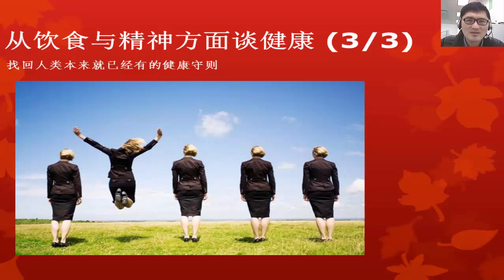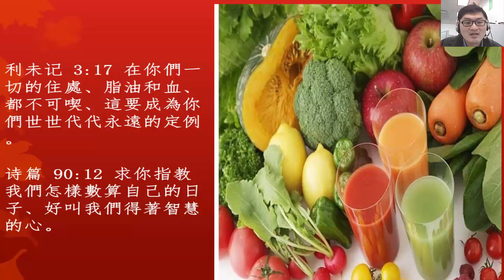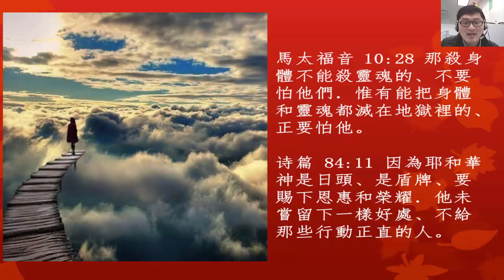从饮食与精神方面谈健康 3 of 3 Health through spirituality growth a Christian way (3)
从饮食与精神方面谈健康 (3/3)
找回人类本来就已经有的健康守则

这几年来, 我将这7个健康的步骤, 用在我的生活当中. 当然不可能每天都一定照这个时间作息, 下面作息表尽是一些我的基本的行程, 如果生活中没有什么大变动的话, 比如说出差，出远门, ，重要的急事, 在大部分的上班日子, 我将我的上班时间分成下面5个阶段:

第一阶段 - 运动蔬果.上班上学
05:00-05:30 读经祷告确认目标，喝一大杯水
05:30-06:00 到健身房运动,或者是家里跑步机做30到40分钟的慢跑，换洗
06:00-07:00 将每一天博客的文章草稿写好，吃早餐，喝一杯自己打的果菜汁, 送小孩子们去上课，开车去上班

第二阶段 - 投入工作.追逐梦想
08:00-10:00 八点钟到达公司，规划今天要完成的事情，以及这个月的目标，专心的投入工作
10:00-10:15 以每隔两小时我至少会有十到十五分钟的走动。有时候在公司里走走，有时候在外面停车场那边走走。在这个时候我常常会听着，自己录制的目标 MP3。
10:15-12:00 走路回来之后，再继续专心的投入工作

第三阶段 - 能量休息.继续打拼
12:00-01:00 午餐，将自己的博客文章做一些修改, 眼睛闭起来坐二十分钟的能量休息
01:00-03:30 继续工作
03:30-03:45 让眼睛休息一下, 走动走动
03:45-05:00 抓紧最后的一小时多时间，将今天应该做的工作完成，预备明天的工作，开车回家

第四阶段 - 晚餐相处.外面走走
06:00-08:00 晚餐与家人相处, 到外面走走路, 或在跑步机上面走走, 如果外面天气冷或下雨的话.

第五阶段 - 准备明天.放个轻松
08:00-09:30 音乐创作或者是写文章
09:30-11:00 思考这一阶段的目标，以及明天的计划，影音录制, 新的博客文章草稿
11:00-05:00 六个小时主要睡眠

有关饮食方面, 我也没有太讲究, ，但是最近两三年, 我都是照下面这些方法来做我的主要饮食根据:

我们家做菜做饭的时候都是用橄榄油。我用鸡蛋的时候，如果平常吃太多蛋了，我会把蛋黄拿掉, 主要是因为我自己的胆固醇比较高, 如果你不像我这样子的话，倒可以不用太在意. 就因为如此, 我准备食物的时候，都是尽量做一些帮助减少胆固醇的菜单，以下是我平常三餐所吃的:

1. 自己用果汁机榨的蔬果汁，或是喝自己做的没有加糖的米浆或豆浆。水果和蔬菜，包括燕麦，大麦，都有蛮多降低胆固醇的膳食纤维。他们就好像海绵一样，在消化道内吸收胆固醇。

有關侯鵬飛弟兄: 1997年毕业于纽约大学医療管理硕士。有4个小孩，除了讀神學,教会服侍,及音樂創作外,目前在一家制造公司作软体支援工程师.他的另一半,目前在當地小學作助理老師。